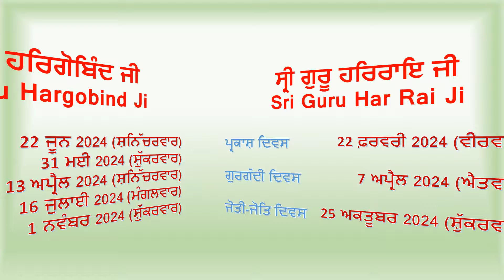Nanakshahi Calendar 2024 | Gurpurab 2024 | Guru Nanak Dev Ji Gurpurab 2024 | Parkash Purab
Bandi Chhorh Diwas
Gurgaddi Shri Guru Granth Sahib Ji
Jyoti Jot Shri Guru Gobind Singh Ji

Nanakshahi Calendar
Nanakshahi Calendar 2024
Gurpurab Date 2024
Gurpurab 2024 Date
Gurpurab List 2024
Gurpurab 2024 List

0:00 Gurpurab Dates 2024
0:10 Guru Nanak Dev Ji Gurpurab 2024
0:20 Guru Angad Dev Ji Gurpurab 2024
0:30 Guru Amardas Ji Gurpurab 2024
0:40 Guru Ramdas Ji Gurpurab 2024
0:50 Guru Arjan Dev Ji Gurpurab 2024 Date
1:00 Guru Hargobind Sahib Ji Gurpurab 2024 Date
1:10 Guru Har Rai Ji Gurpurab 2024 Date
1:20 Guru Harkrishan Ji Gurpurab 2024
1:30 Guru Teg Bahadur Ji Birthday 2024
1:40 Guru Gobind Singh Ji Gurpurab 2024
1:50 Guru Granth Sahib Ji Gurpurab 2024
This video contains a list of Gurpurab dates in 2024 according to SGPC NANAKSHAHI CALENDAR
ਸਾਲ 2024 ਵਿੱਚ ਗੁਰਪੁਰਬ ਦੀਆਂ ਤਾਰੀਖਾਂ
Gurpurab 2024 List
Gurpurab 2024
Gurpurab 2024 Date
Guru Gobind Singh Ji Birthday 2024
Nanakshahi Calendar 2024
Guru Arjan Dev Ji Shaheedi Diwas 2024
Guru Arjan Dev Ji Shaheedi Gurpurab 2024
Guru Arjan Dev Ji Shaheedi 2024
Guru Granth Sahib Ji Parkash Purab 2024
Guru Ramdas Ji Gurpurab 2024
Guru Ramdas Ji Birthday 2024
Guru Nanak Dev Ji Birthday 2024
Guru Teg Bahadur Ji Parkash Diwas 2024